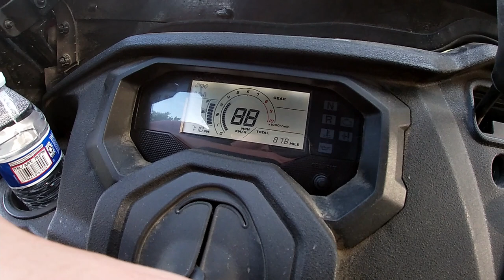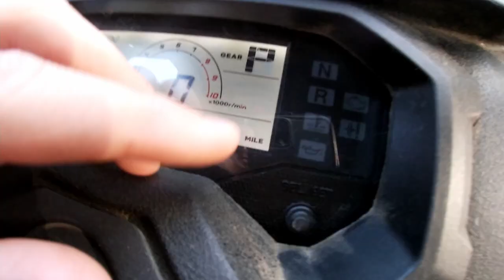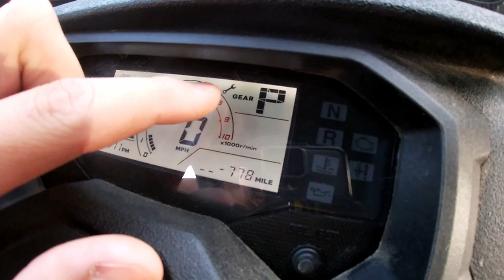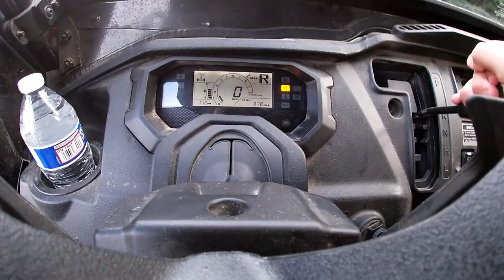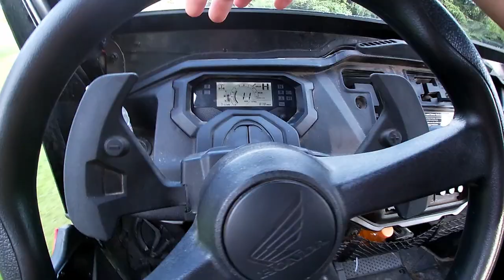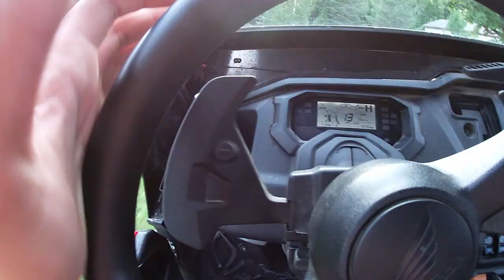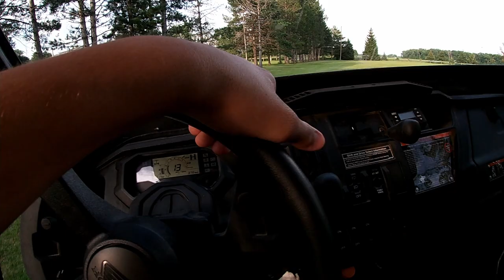We got greens ( In Mexico )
For todays video we are in Mexico